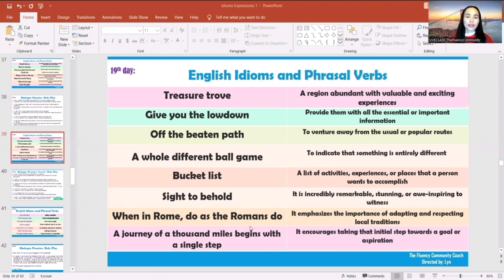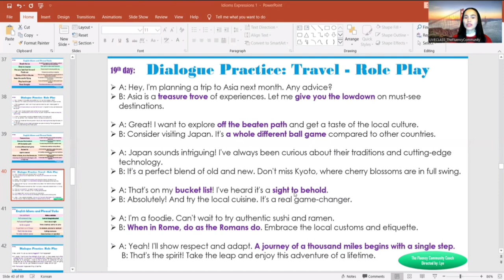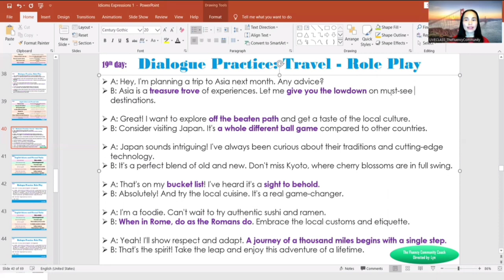Learn English Idioms and Phrasal Verbs Series with Travel Dialogues Part19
Hello, everyone! Welcome to the highly anticipated 19th installment of our captivating series on English idioms and phrasal verbs, where we delve into their intricate meanings and provide compelling examples. Brace yourselves for a riveting session of learning advanced expressions that will undoubtedly elevate your command of the English language to new heights. I sincerely hope that you find this enlightening and invaluable in your journey towards linguistic mastery. Remember, persistence is key, so keep dedicating yourself to the pursuit of knowledge. 🥰

✅️ Sign up for my 1.1 Conversational English, Pronunciation & Accent Training. Check this out.

✅️ If you wish to keep in touch with me, check out my Instagram